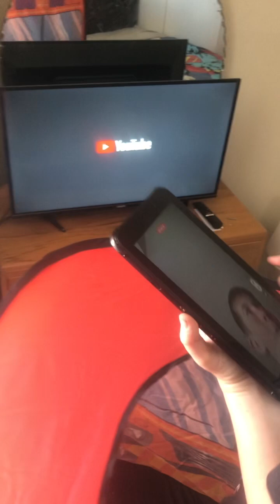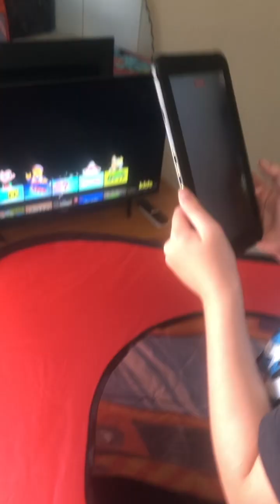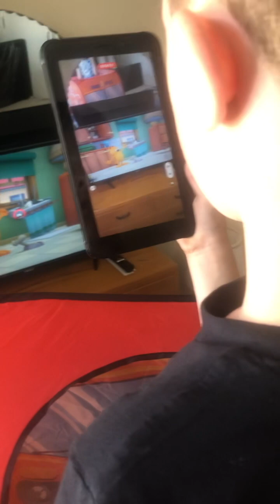Watching Garfield Show In My Tent In The Bedroom. Very nice.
Credits To: @spooky2071 and @Rip_CaptainSnowballCodm For The Making Of
The Video. Game: Stay Room! Try Today It’s Totally Free! No Joke.